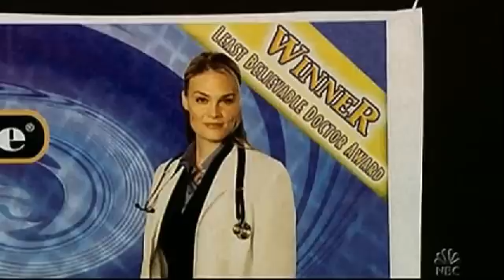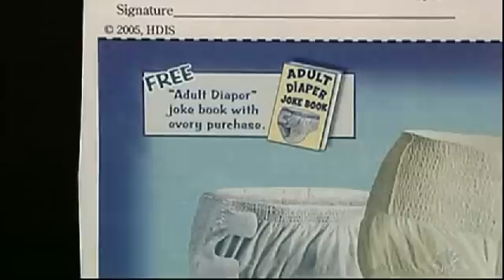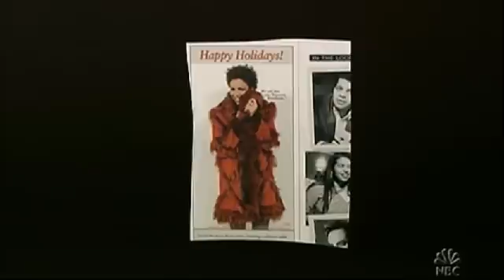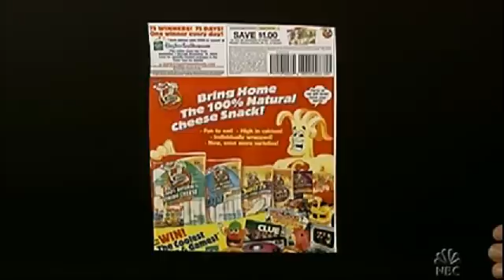Conan Looks Under His Desk & Actual Items - 3/14/2006